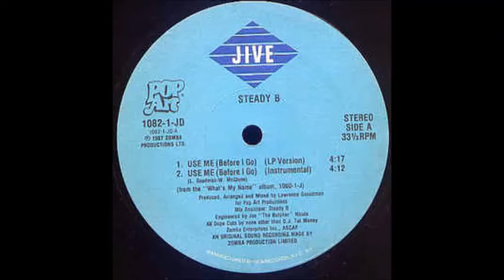Steady B - Believe Me Das Bad (remix)